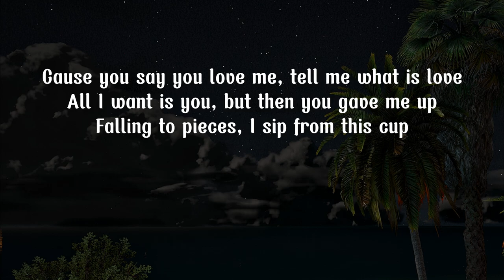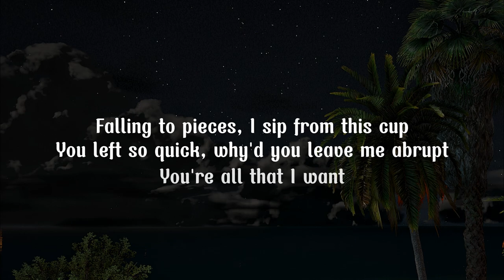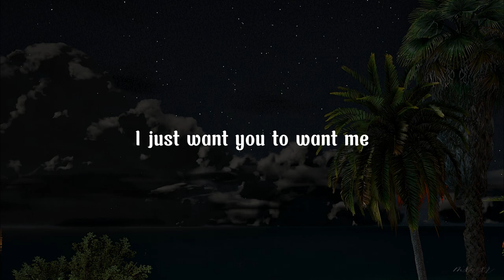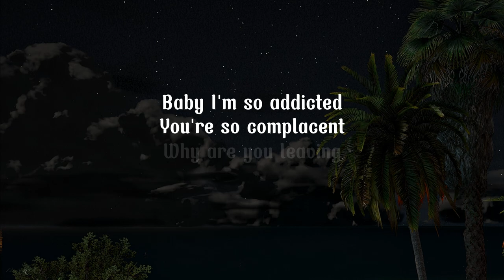OD - Ovi Wood Lyrics